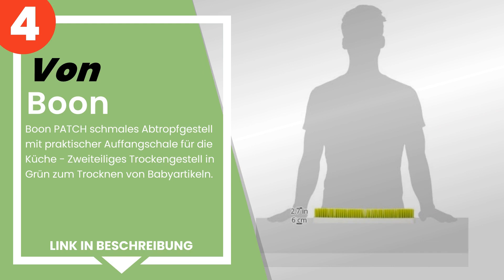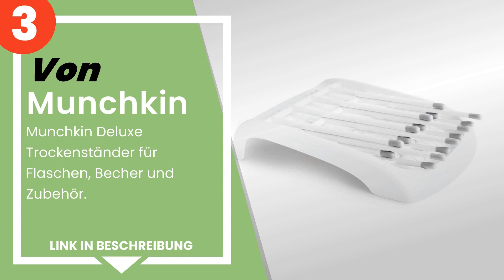Die 5 besten Flaschentrockner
✋ Hier ist die 5 besten flaschentrockner, auf dem Markt verfügbar .

 5) Boon GRASS Abtropfgestell mit praktischer Auffangschale für ...

 4) Boon PATCH schmales Abtropfgestell mit praktischer Auffangsc...

 3) Munchkin Deluxe Trockenständer für Flaschen, Becher und Zube...

 2) Philips AVENT SCF149/00 Trockenständer für Flaschen und Flas...

 1) Munchkin Sprout Trockenständer.

Zeitstempel (Timestamps)

00:00 - Einführung
00:08 - 5) Boon GRASS Abtropfgestell mit praktischer Auffangschale für ...
00:51 - 4) Boon PATCH schmales Abtropfgestell mit praktischer Auffangsc...
01:40 - 3) Munchkin Deluxe Trockenständer für Flaschen, Becher und Zube...
02:25 - 2) Philips AVENT SCF149/00 Trockenständer für Flaschen und Flas...
03:09 - 1) Munchkin Sprout Trockenständer.